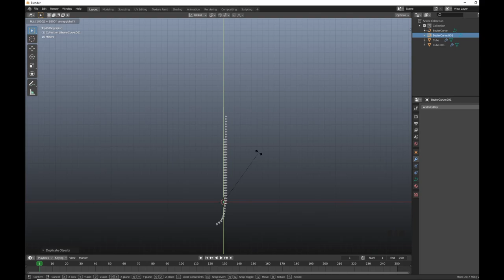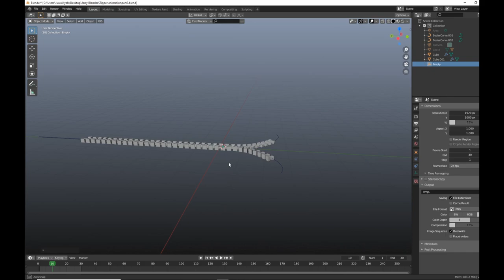Zipper Modeling and animating [ Time-lapse ]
In this VIDEO I will be showing u how to make a ZIPPER in blender..
I was using Blender 2.9-Alpha So go ahead and download the latest Blender Here is the
ALL THE THANKS TO Ray Mairlot.